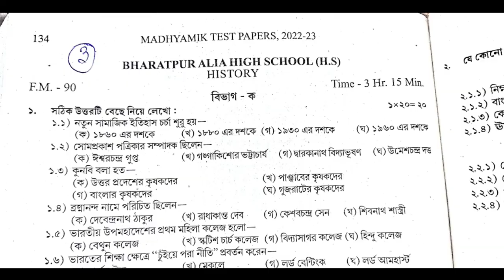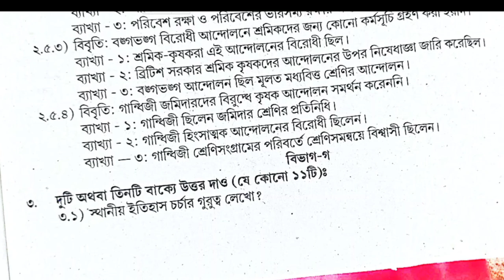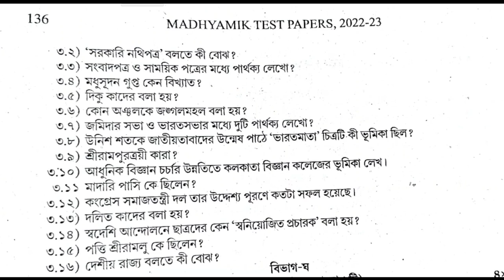TEST Papers Solved Parsad 2023 Madhyamik(x)history SAQ Page 134 Page 135 , 136 Secondary Wbbse 2023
TEST Papers Solved 2023 Madhyamik history Page 128,129,130,134  Secondary Wbbse 2023 Class 10 ইতিহাস

 history Page 134 Test paper Parsad Solve  2023 class 10 wbbse

2023 madhyamik  Test Paper solved history Page 136

 2023 test paper solution history page 136

 history 2023
Samrat exclusive

 BHARATPUR ALIA HIGH School